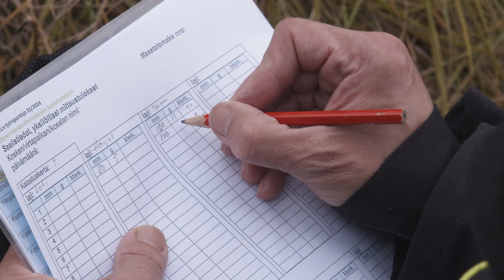Merilohen ja -taimenen sähkökoekalastus Iijoella, Salmon and Sea trout electrofishing, River Iijoki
Osana Iijoen vaelluskalahanketta 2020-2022 on tehty pienpoikasistutuksia. Videolla tutustutaan sähkökoekalastuksiin. Koekalastuksilla seurataan istutusten tuottavuutta. Lisätietoja

Asiasanat: sähkökoekalastus, Iijoki, merilohi, meritaimen, pienpoikanen, kalaston seuranta, istutukset

Subtitles: Fin, Eng